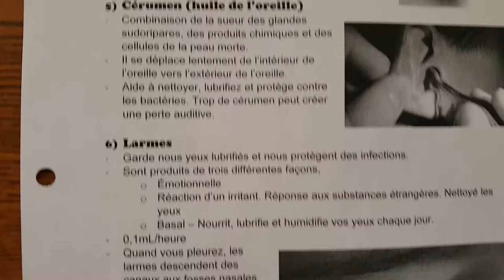Secretions - Gibb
Livret 2